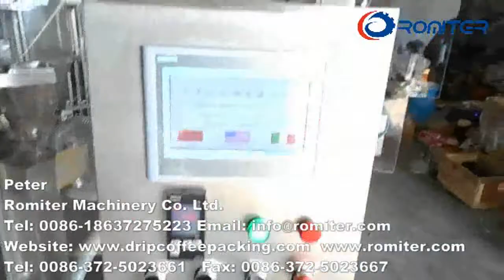Máquina de embalagem de cápsulas de chá de café da manhã inglês totalmente automática